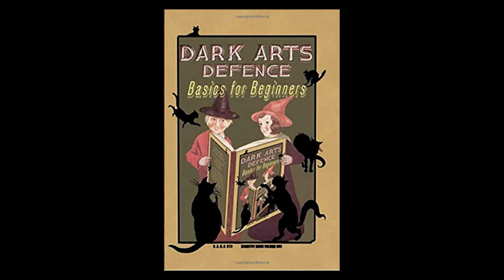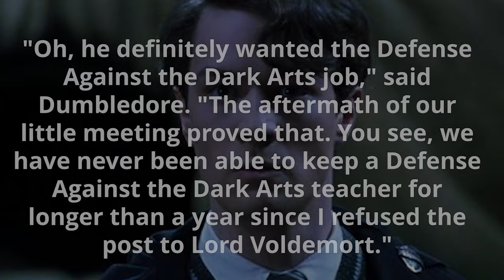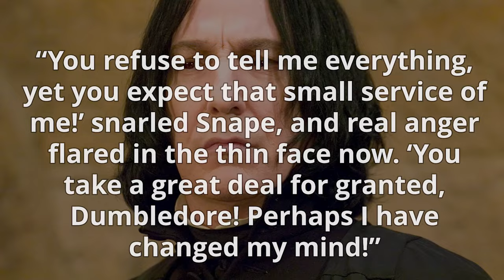The REAL Reason Dumbledore DENIED Snape the Defense Against the Dark Arts Job - Harry Potter Theory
Welcome to Harry Potter Theory. Today I’ve got a theory for you which exposes Dumbledore’s TRUE motivations for the school’s Defence Against the Dark Arts posting.

Severus Snape became the Defence Against the Dark Arts professor during Harry's sixth year at Hogwarts. And in theory, he was perfect for the position. He had a profound understanding of both sides of the magical spectrum, and knew more about the dark arts than most- making him the perfect candidate to teach students all about it.

So..Why didn’t he assume the role SOONER? If Snape was so perfect for it- why couldn’t he just have the job? Why did he have to wait until Harry was in his sixth year? Why did we have to first go through Quirrell, Lockhart, Lupin, Fake Moody and Umbridge before SNAPE got his chance? The answer may be more complicated than you think.

▼MAILING ADDRESS
HP Theory
BC
V7M 0G4

Thanks!